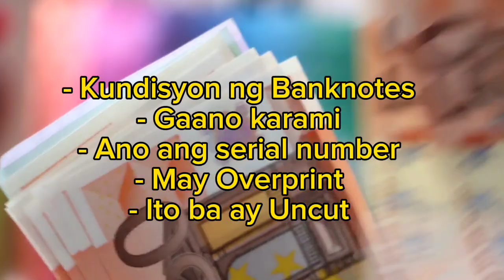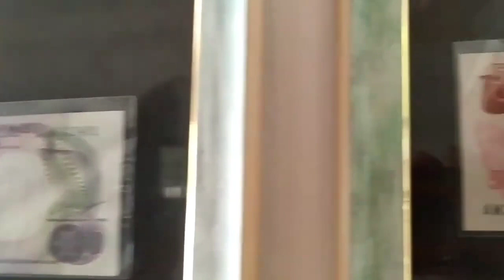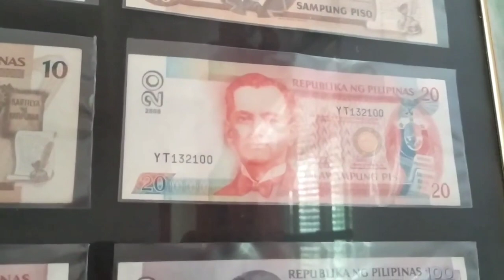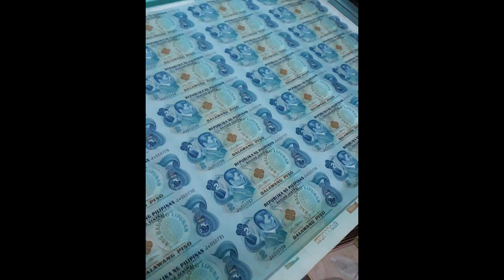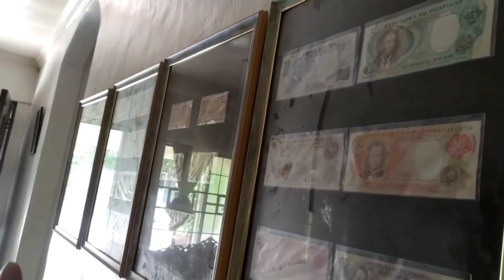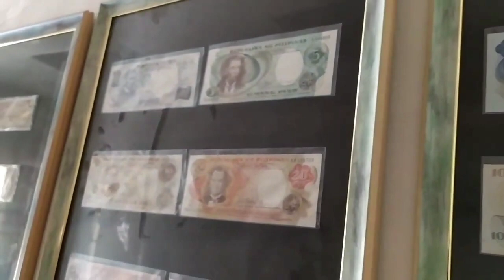RARE NA 2 PISO RIZAL??, BINIBILI PALA NG MGA KOLEKTOR | BAKA MERON KA?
TITLE: RARE NA 2 PISO RIZAL??, BINIBILI PALA NG MGA KOLEKTOR | BAKA MERON KA?

Sa video na ito ay pag uusapan or bibigyan ko kayo ng ideya tungkol sa lumang perang ito. Kung ano ang hinahanap ng kolektor para bilhin itong ganitong barya.